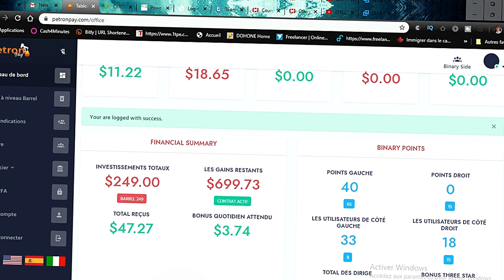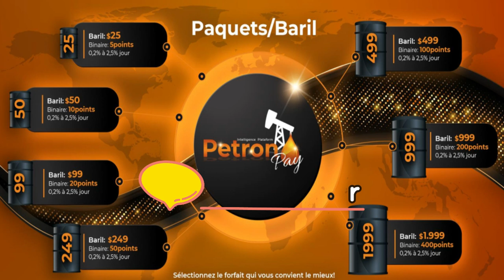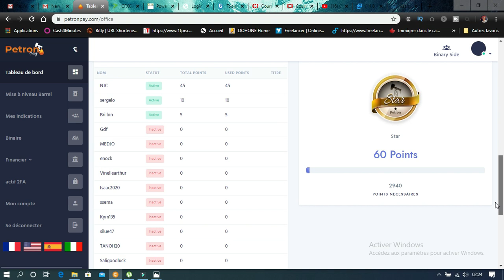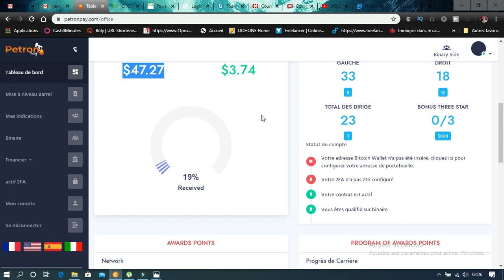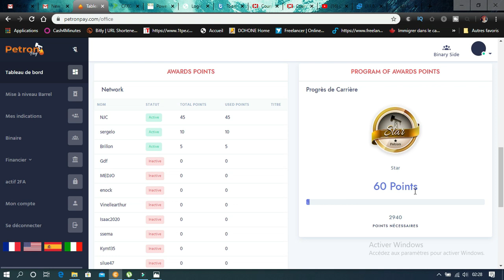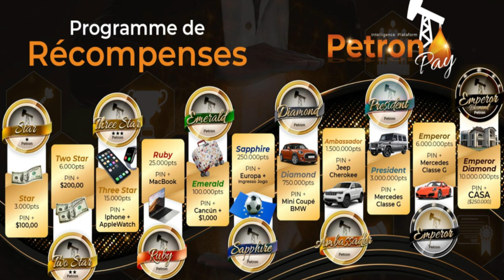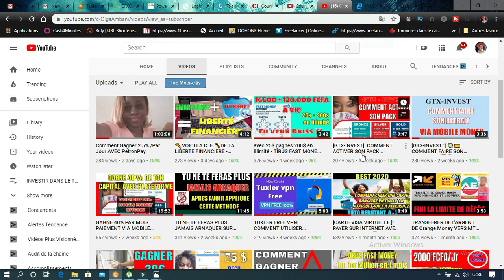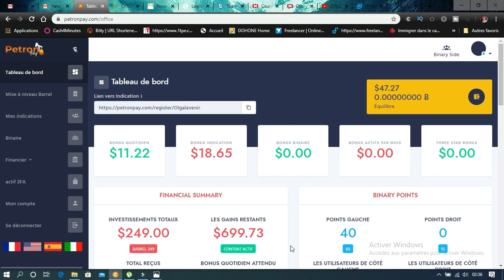[PetronPay]: 💸💰GAGNER 300% EN 10 MOIS| PAIEMENT QUOTIDIEN💳💰💸| PRÉSENTATION GÉNÉRALE💻🖲💯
Investissez 25 $
Recevez 0,38 $ par jour
Recevez 1,9 $ par semaine
Recevez 7,6 $ par mois
Rendement total = 75 $
Atteindre 300%

Investissez 50 $
Recevez 0,75 $ par jour
Recevez 3,75 $ par semaine
Recevez 15 $ par mois
Rendement total = 150 $
Atteindre la limite de 300%

Investissez 99 $
Recevez 1,49 $ par jour
Recevez 7,45 $ par semaine
Recevez 29,8 $ par mois
Rendement total = 298 $

Investissez 249 $ + 15 $ de frais
Recevez 3,74 $ par jour
Recevez 18,7 $ par semaine
Recevez 74,8 $ par mois
Rendement total = 747 $

Investissez 499 $ + 15 $ de frais
Recevez 7,49 $ par jour
Recevez 37,45 $ par sem
Recevez 149,8 $ par mois
Rendement total = 1498 $

Investissez 999 $ + 30 $ de frais
Recevez 14,99 $ par jour
Recevez 74,95 $ par sem
Recevez 299,8 $ par mois
Rendement total = 2997 $

Investissez 1999 $ + 30 $ de frais
Recevez 29,99 $ par jour
Recevez 149,95 $ par sem
Recevez 599,8 $ par mois
Rendement total = 5997 $

* FRAIS DE RETRAIT 10% *
* IL PEUT PRENDRE JUSQU'À 24 HEURES POUR ATTEINDRE VOTRE PORTEFEUILLE *

Tous les plans peuvent vous prendre 10 mois pour atteindre 300% sans recruter ou construire une équipe.